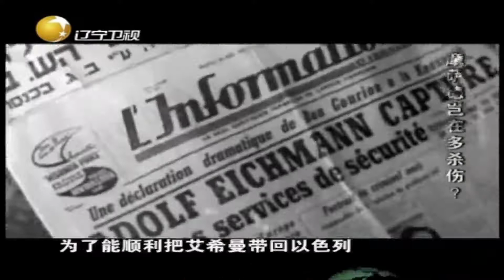以色列摩萨德享誉世界，曾万里追寻纳粹分子丨老梁观世界